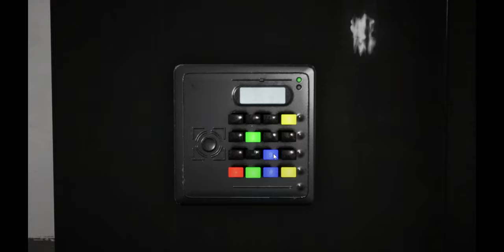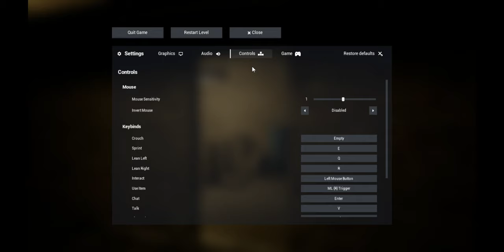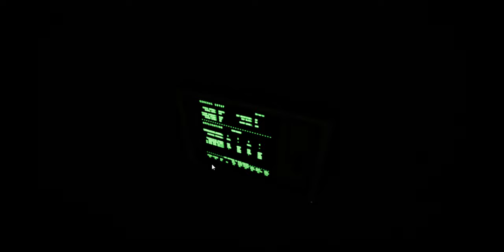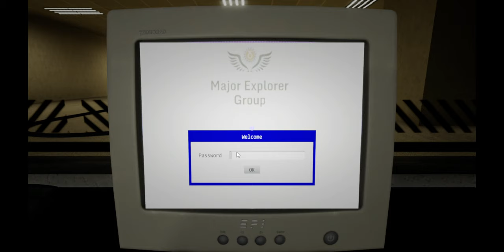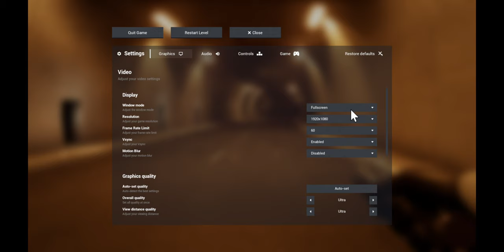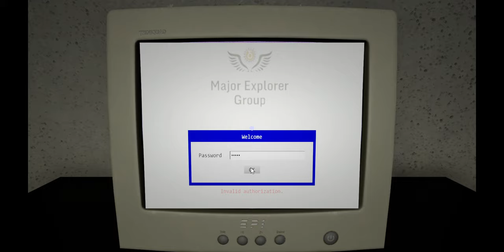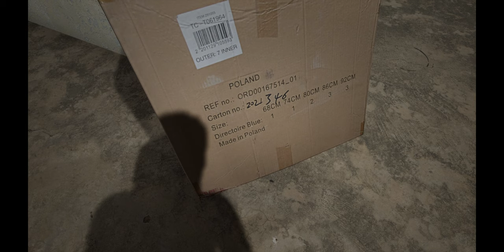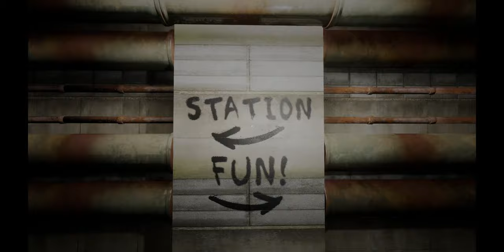Surviving Escape the Backrooms! Where Am I?! EP 1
What's up Everyone, Here's a Lets play Episode of me Surviving the Backrooms! This should be quite interesting.